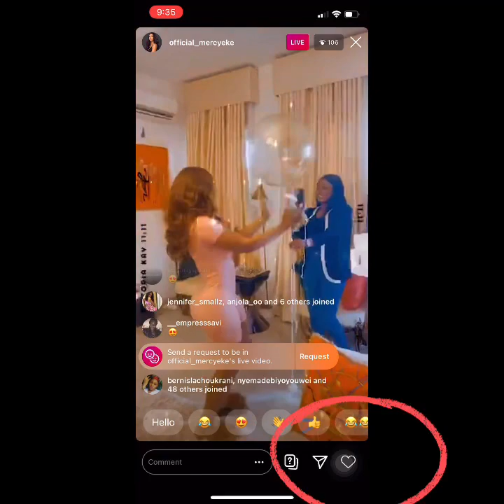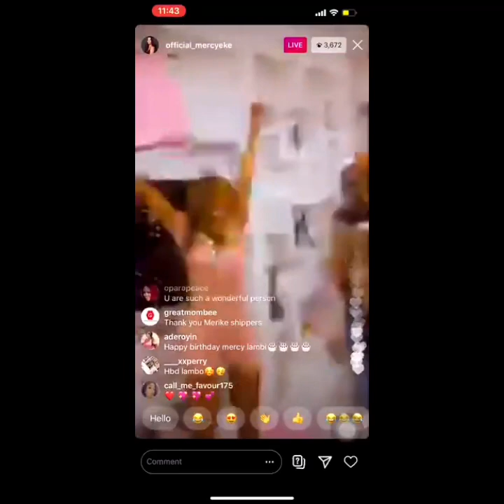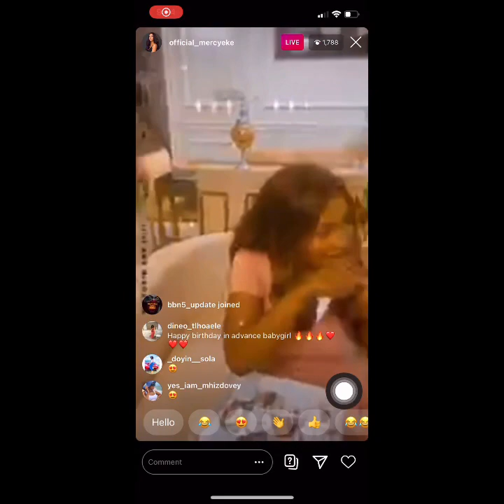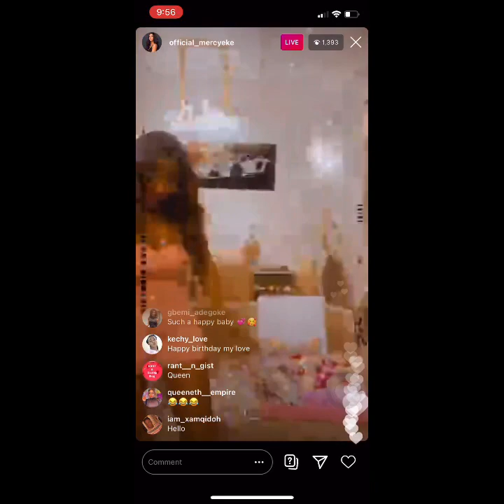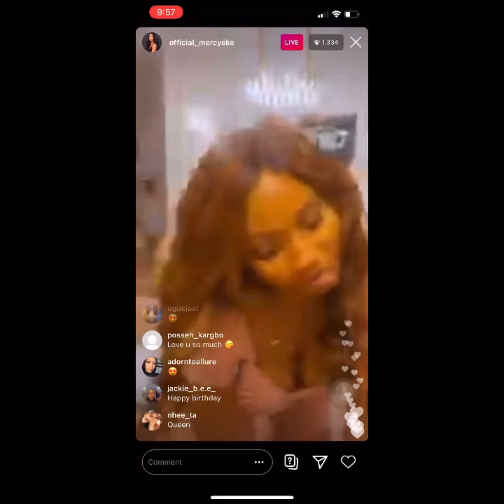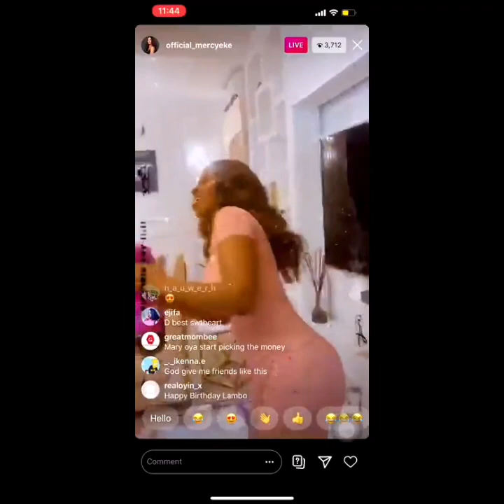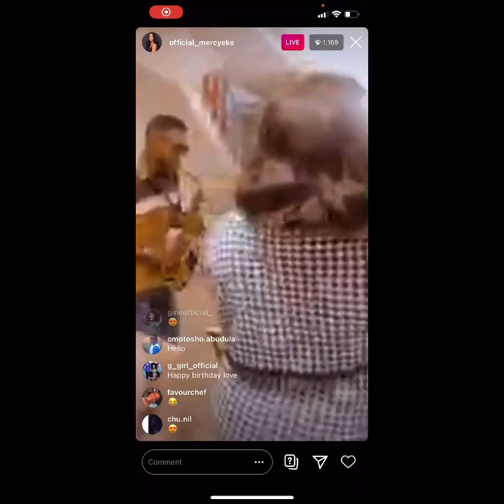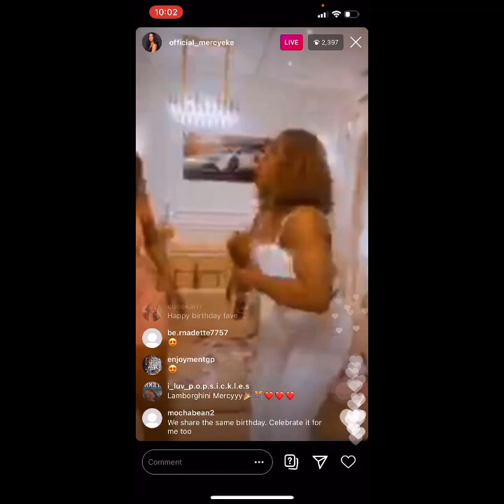MERIKE SHIPPERS SURPRISE MERCY EKE ON THE EVE OF HER 27th BIRTHDAY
I am Ada, your fun and quirky reality show connoisseur

👌🏾Reality-Show Review
👌🏾Reality-Show YouTuber
👌🏾Reality-Show Lifestyle